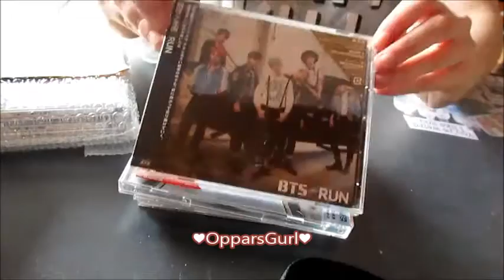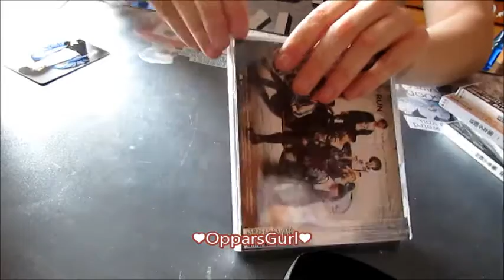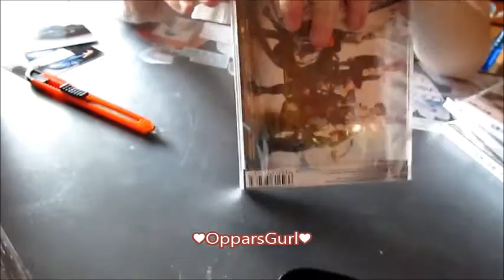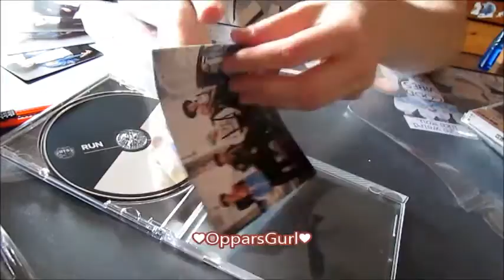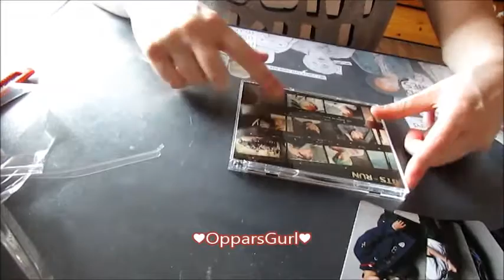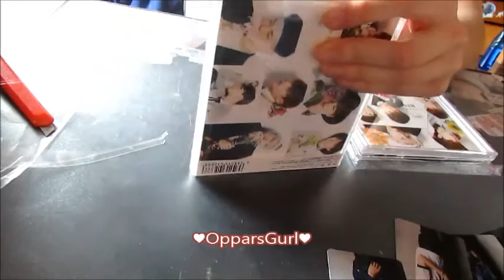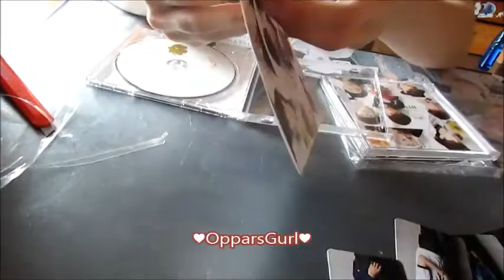[HAUL/UNBOXING] BTS Japanese Albums (I Need U & RUN)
PLEASE READ:

Finally my I Need U & RUN Albums arrrived ;D

Sadly I didnt get any photocards in the I NEED U albums anymore (I just bought 2 more copies for photocards TT) but at least I didnt get any doubles in the RUN album and I EVEN GOT MY BIAS NAMJOON *^* ldkfajsdfksdjf

Ask me anything you are curious about!